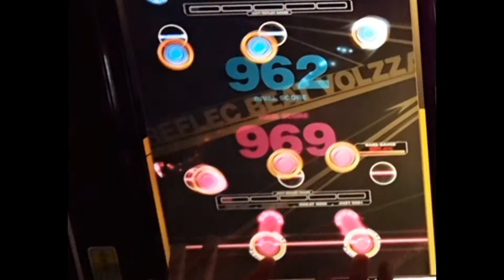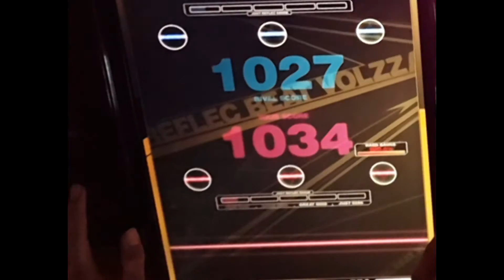[Reflec Beat VOLZZA] さよならトリップ (Renewal, HARD) 99.0%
さよならトリップ
Renewal, HARD Lv.8
AR: 99.0%

Player: FLY♪
Area: GAOS, Daejeon, Korea
Camera: Samsung Galaxy Note 5